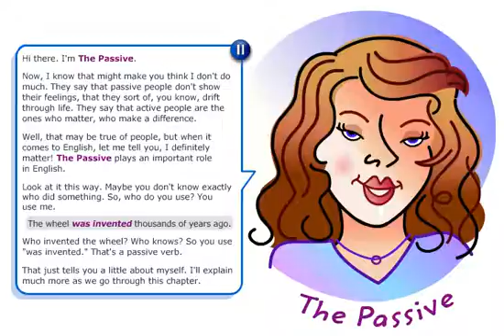Ad11 0 The Passive Overview